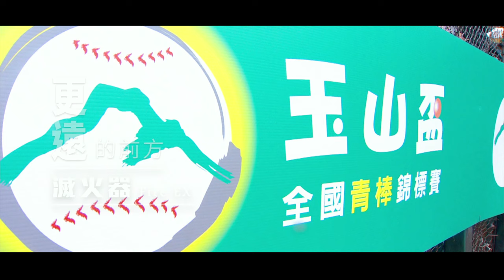滅火器 Fire EX.－更遠的前方（2018 玉山盃青棒錦標賽主題曲）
2018 玉山盃全國青棒錦標賽 ⚾熱血主題曲
滅火器全新單曲－更遠的前方
人生能有幾次瘋狂？
青春更是一眨眼就過去了。
在太陽下揮灑汗水，
🏃‍繼續熱血奔向更遠的前方！

曲名：更遠的前方
詞曲：楊大正 Sam Yang
編曲：鄭宇辰 ORio Cheng、滅火器 Fire EX.
ISRC：TWBF31805001
OP：火氣音樂股份有限公司
SP：相知國際股份有限公司

嘿 你知道嗎
我一直相信著
失敗只是一種累積
因為成功需要練習
早晨的鏡子裡
慢慢調整呼吸
這一次一定可以
出發吧拿下勝利
睜大你的眼 好戲正要上演
今天的我們 沒有極限
勇敢地 迎向所有對決
人生並不算漫長
能有幾次的瘋狂
為了實現你的理想偶爾跌倒又怎樣
青春不過一眨眼
哪有時間惆悵
要去更遠的地方
征服更多的渴望
我要告訴全世界我們有多強

挫折的眼淚就要奪出眼眶
抬起頭不讓他流下
這是我們的倔強

人生並不算漫長
能有幾次的瘋狂
青春不過一眨眼
哪有時間惆悵
要去更遠的地方
征服更多的渴望